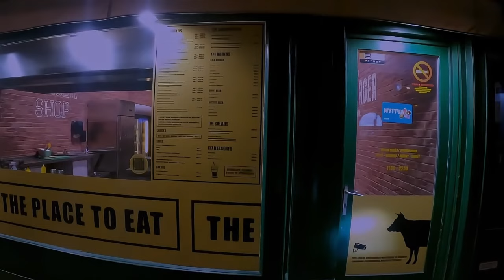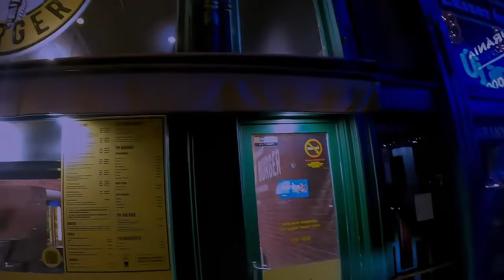🇭🇺Late Night Scootering in Budapest: Streets Stay Active | Scooterezés éjszaka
This is Budapest, I love Budapest. Hungary is a very affordable country, they have great food and the people are beautiful. I am especially proud of the scoring in this travel vlog. I believe I captured the vibe of the lime ride perfectly. Learning as I go guys thanks for bearing with me, I will only get better. Oh, we also discuss my favorite world cuisines. One of which I am almost certain you won't guess.

Much and respect,
Lazarus

*Remember it’s a Worldwide Scooter Ride! Wont you come along?

Ez Budapest, imádom Budapestet. Magyarország nagyon megfizethető ország, remek ételeik vannak, és a emberek gyönyörűek. Különösen büszke vagyok erre az utazási vlogra. Hiszem, hogy tökéletesen megragadtam a lime-ride hangulatát. Tanulok, ahogy haladok, srácok, köszönöm, hogy kitartotok mellettem, csak jobb leszek. Írjátok meg véleményeteket a komment szekcióban. Oh, beszélünk a kedvenc világkonyháimról is. Az egyikről majdnem biztos vagyok, hogy nem találjátok ki.

Sok szeretettel és tisztelettel,
Lázár

Chicano in Hungary
Chicano World Traveler
Las Calles
Late Night On The Calles